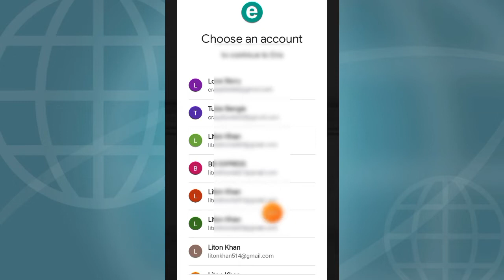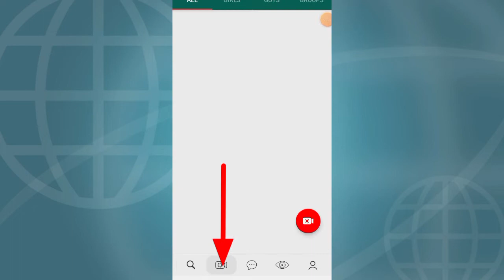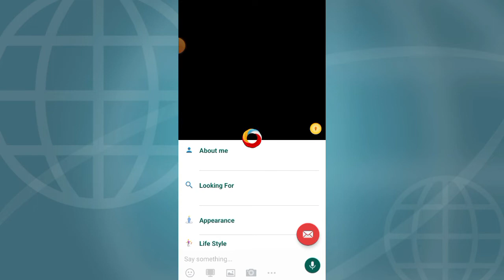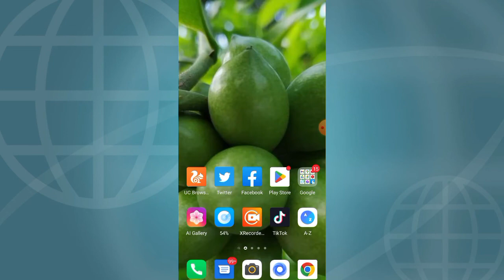Online Dating App | Dating Chat & Meet People App